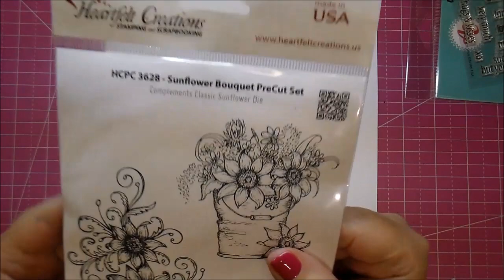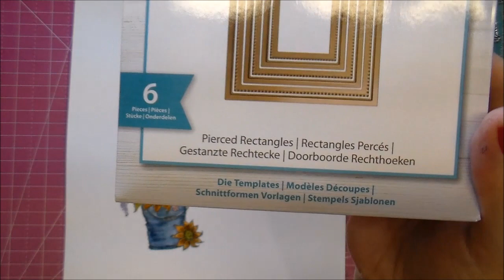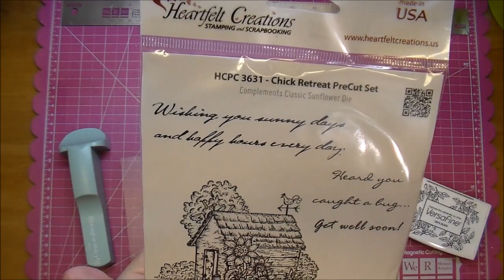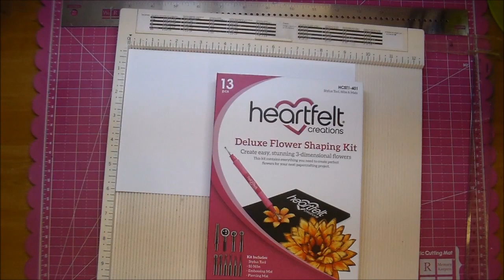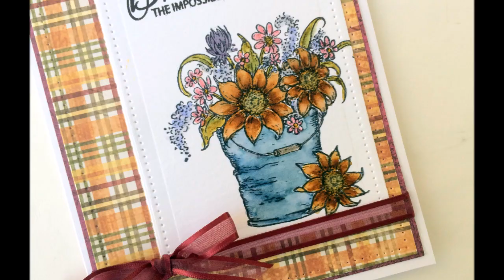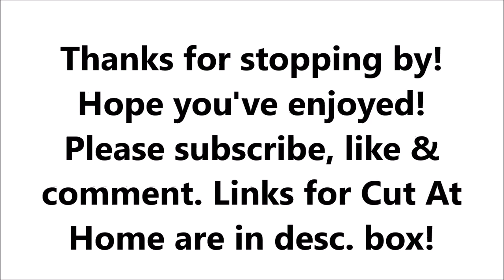Greeting cards using Heartfelt Creations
Products used:
Heartfelt Creations Sunflower Bouquet set: SKU:HCPC-3628
Heartfelt Creations Classic Sunflower 12x12 Collection: SKU:HCDP1-247
Heartfelt Creations Chick Retreat Stamp Set: SKU:HCPC-3631
Heartfelt Creations Deluxe Flower Shaping Kit: SKU:HCST1-401
Spellbinders Celebra'tions Pierced Rectangles Die: SKU:SCD-012
Angel Craft Tape:
1/2": SKU:ACT1412
1/4": SKU:ACT1414
Tim Holtz Distress Markers: SKU:TDMK39082
Tim Holtz Water Brush: SKU:TIP33080